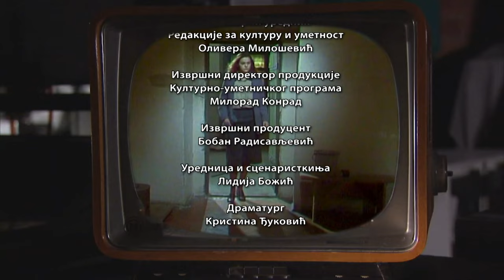Zavodljiva televizija - Kreatori serija: Banjica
U novoj epizodi serijala govorimo o TV seriji "Banjica"
Jedno od najpotresnijih poglavlja naše istorije, stradanje u beogradskom logoru Banjica, ovekovečeno je u istoimenoj igranoj seriji Televizije Beograd. Serija "Banjica" nastala je 1984. godine, povodom 40-ogodišnjice oslobođenja Beograda, a scenarista Siniša Pavić bazirao je četvorodelnu seriju na potresnim ispovestima preživelih logoraša, kao i na sačuvanim istorijskim dokumentima. U režiji majstora televizijske režije Save Mrmka, i u izvođenju plejade glumaca poput Ivana Bekjareva, Erola Kadića, Branislava Cige Jerinića i Miloša Žutića, "Banjica" i danas predstavlja vrhunski primer istorijske televizijske drame i potresan dokument o stradanju tokom Drugog svetskog rata. O nastanku serije, o poreklu i korenima zla, o istorijskim činjenicama, o produkcijskim i umetničkim dometima ovog televizijskog dela kao i o kulturi sećanja govore: Siniša Pavić, scenarista, dr Bojan Jovanović, antropolog, dr Aleksandar S. Janković, istoričar filma, FDU i dr Rade Ristanović istoričar, naučni saradnik Institut za za savremenu istoriju.
Urednk i scenarista Lidija Božić
Montažer Marija Aranđelović